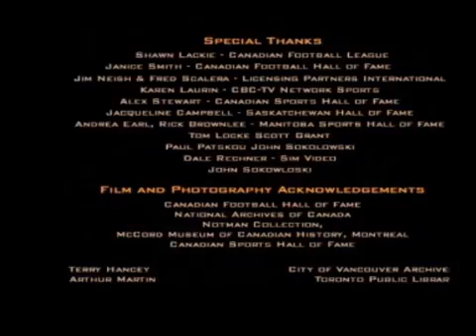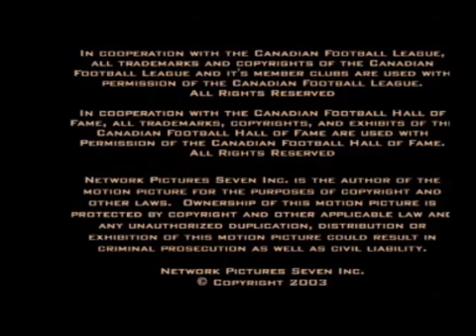CFL Traditions Hamilton